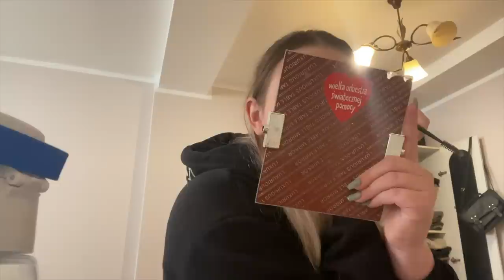VLOG #231 | POKER WRACA POD SIODŁO? | WIZYTA I DECYZJA WETA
Cześć!
Po dwóch miesiącach odwiedza nas Wet! Zobaczcie jaką decyzję podjął!

Miłego oglądania!

KODY!